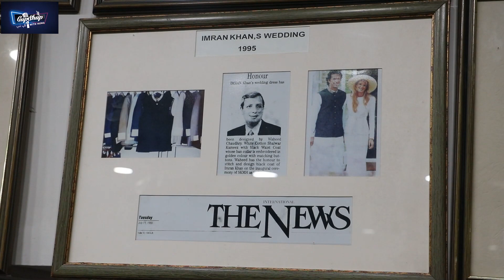Imran Khan Ke Famous Tailor! | Huma Shahzad